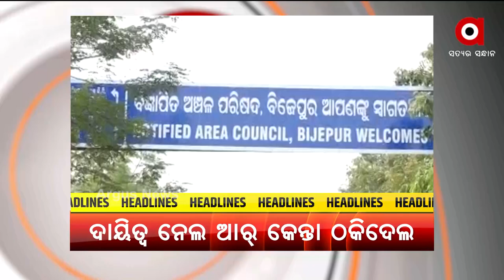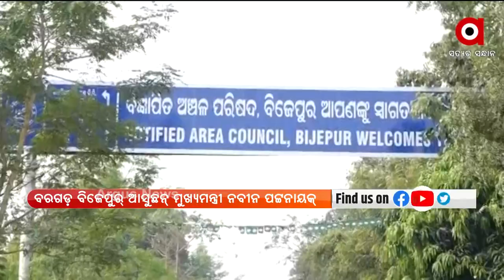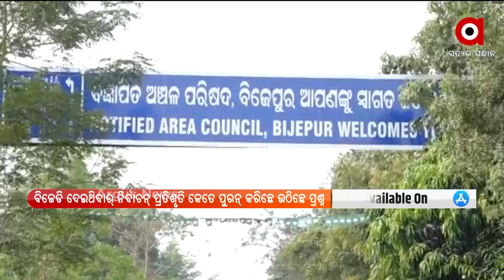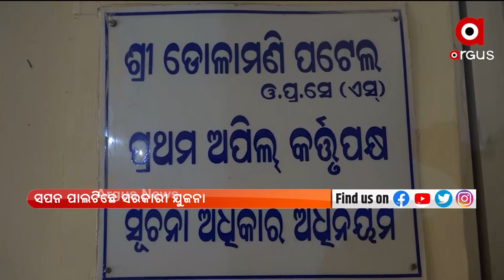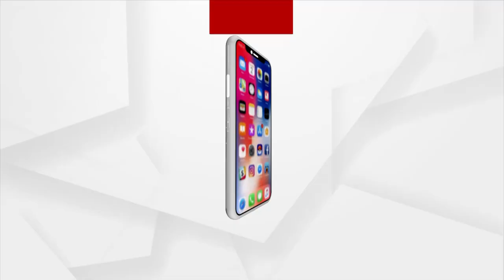Nuakhai Express | 12 NOV 2021 | ARGUS NEWS